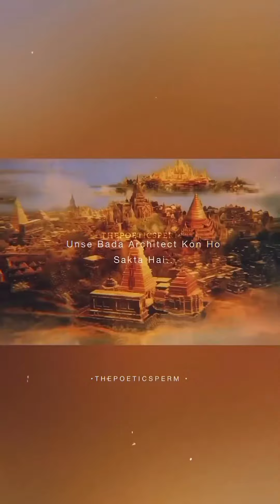📿 Krishna The Epitome